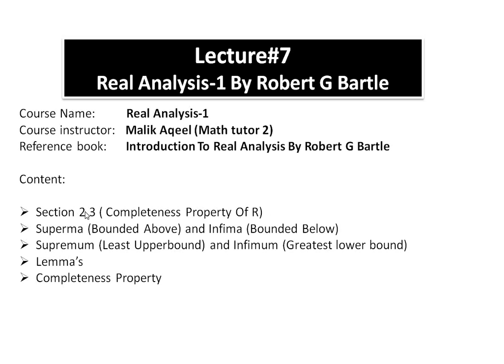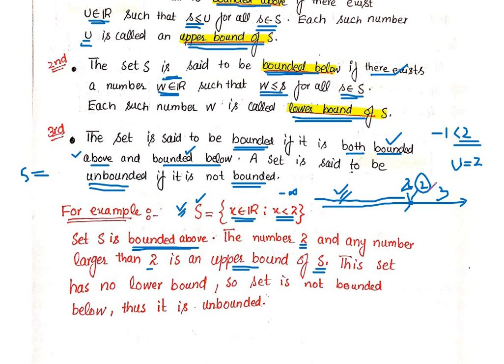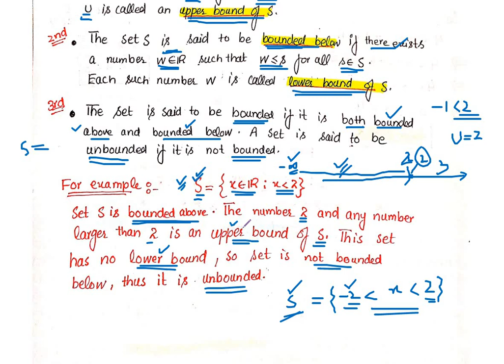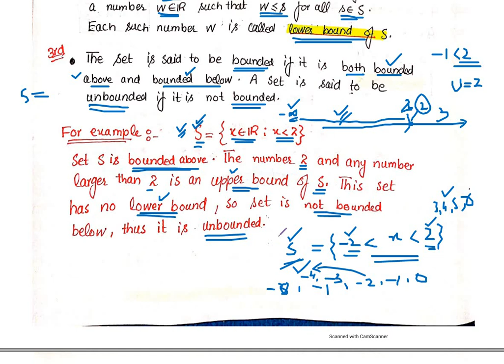introduction to Real analysis bartle- lec 7 Completeness property of R Ch#2 Real Analysis By Bartle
Dear Students in this lecture we will cover section 2.3 Completeness property of R and related theorems and lemma's .

Course Name:            Real Analysis ( By Robert G Bartle)
Course Instructor:     Malik Aqeel (Math tutor 2)
                                     GC university

  Euclidean spaces
  Continuous functions
  Types of discontinuity
  Uniform continuity
  Monotone functions
Differentiation

Recommended Books
1. W. Rudin, Principles of Mathematical Analysis, 3rd edition, (McGraw Hill, 1976)
2. R. G. Bartle, Introduction to Real Analysis, 3rd edition, (John Wiley and Sons, 2000)